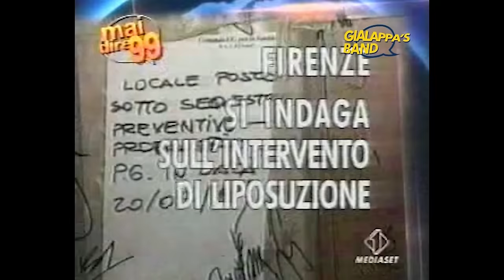Mai dire 99 - Mai dire tv: festival del salame